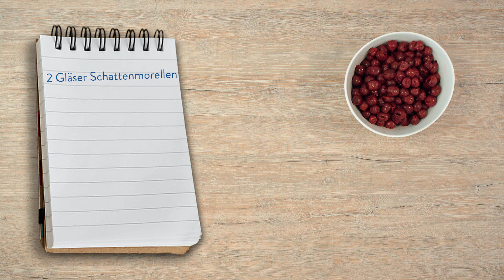Kirschkuchen vom Blech mit Streusel 🍒🍰 | Blitz Blechkuchen | Einfacher Kirschkuchen | Einfach Backen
🍒🍰 Entdecke hier das ideale Rezept für einen saftigen Kirsch-Streusel Kuchen! Die knusprigen Streusel sind einfach traumhaft lecker. Wir haben ihn als Blechkuchen gebacken, damit du ihn bequem zu jeder Party mitnehmen und alle Gäste ein Stück davon genießen können. 🎉🥳
📌 Schritt-für-Schritt-Anleitung zur Zubereitung
📌 Tipps und Tricks, um das beste Ergebnis zu erzielen

🗒️ Unsere Zutaten:
Für den Rührteig:
2 Gläser Schattenmorellen (Abtropfgewicht: 350 g pro Glas)
250 g weiche Butter
200 g Zucker
1 Pck. Vanillinzucker
1 Prise Salz
5 Eier
360 g Mehl
3 TL Backpulver
etwas Butter für die Form

Für die Streusel:
200 g brauner Zucker
½ TL Zimt
200 g weiche Butter
350 g Mehl
etwas Puderzucker zum Bestreuen

🎂Kennst du schon unseren Tortenkurs mit Karima und Luisa? 🤩

Hat dir das Video gefallen? Du willst kein neues Rezept mehr verpassen?